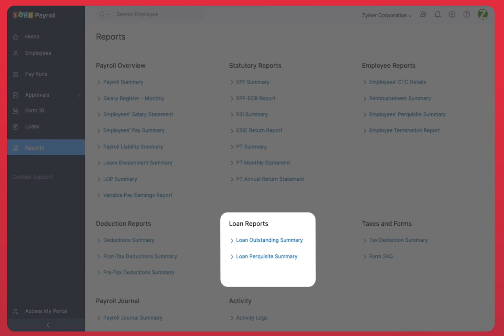10. Stay compliant with readily available payroll reports | Zoho Payroll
Don't worry about pulling payroll data manually during the tax season anymore. Zoho Payroll can keep you audit-ready with auto-generated, timely reports that can be directly uploaded to government portals.

Track us on Twitter for tips on easy and simple payroll processing